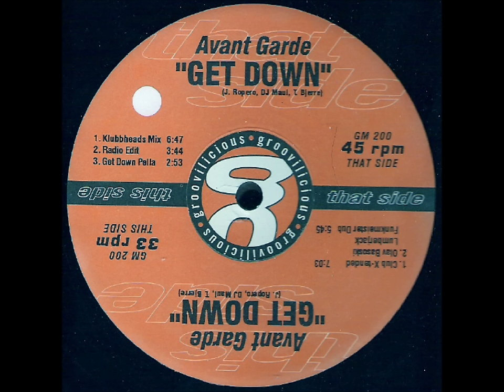AVANT GARDE - Get Down (club extended)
Groovilicious 1999